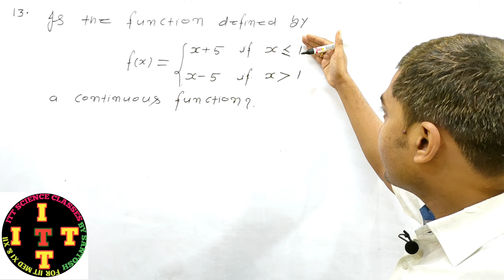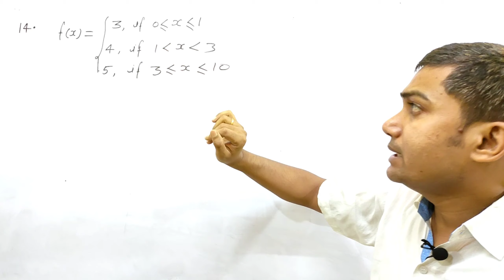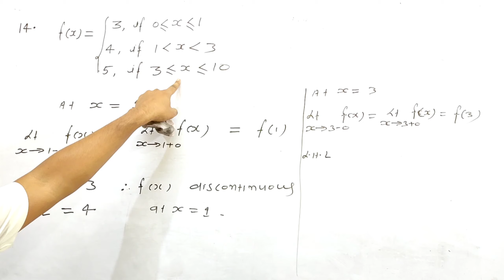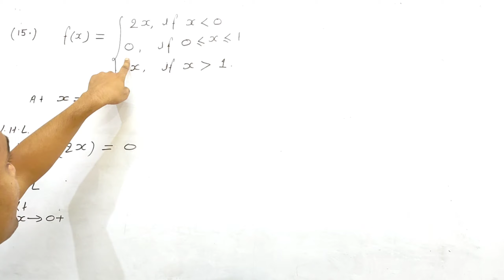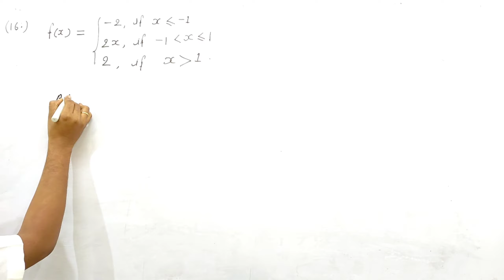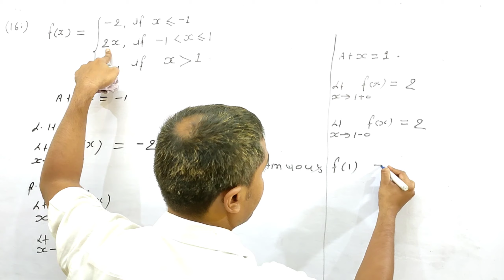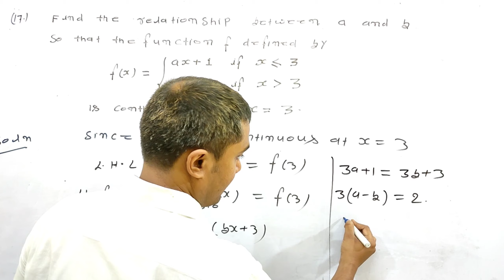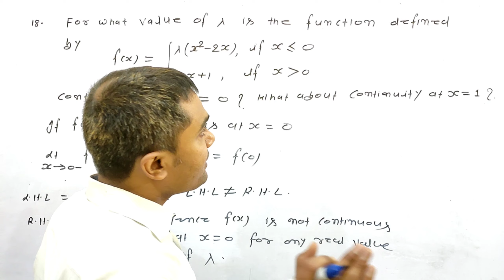12th ncert math part 1 solution of chapter 5 exercise 5.1 question number 13 to 18 in hindi medium.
12th ncert math part 1 solution of chapter 5 exercise  5.1 question number 13 to 18 in hindi medium.
Hi
      My dear students in this video we solve 12th NCERT math part 1 chapter 5 exercise 5.1 Question number 13 to 18 These questions are based on continuity of functions. This is 4th video on this topic.you can watch 1st & 2nd part of this video from link given below.

1) 12th NCERT math part 1 exercise 5.1 question number 13
2) 12th NCERT math part 1 exercise 5.1 question number 14
3) 12th NCERT math part 1 exercise 5.1 question number 15
4) 12th NCERT math part 1 exercise 5.1 question number 16
5) 12th NCERT math part 1 exercise 5.1 question number 17
6) 12th NCERT math part 1 exercise 5.1 question number 18